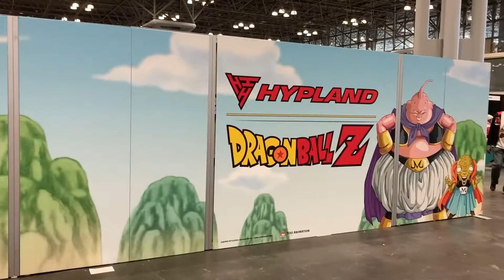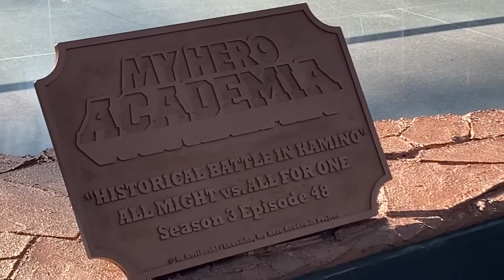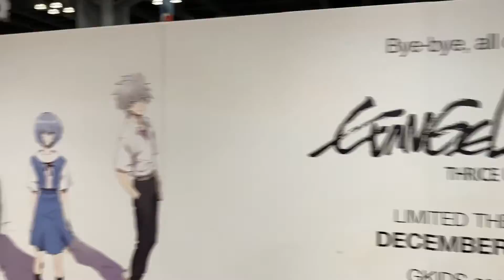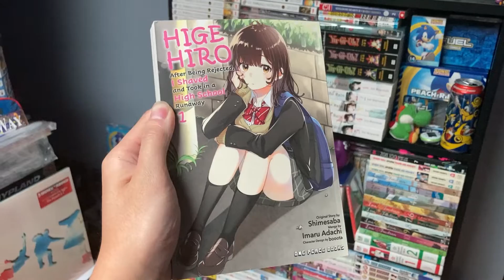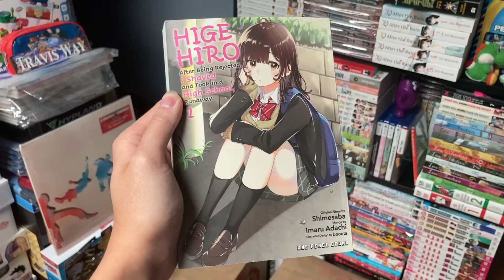Anime NYC 2022 Recap!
Last week, I went to Anime NYC Saturday November 19th. I had a ton of fun exploring the convention haul and seeing all the merchandise + cosplay. Enjoy the video :D

NEW VIDEOS ON SATURDAY!